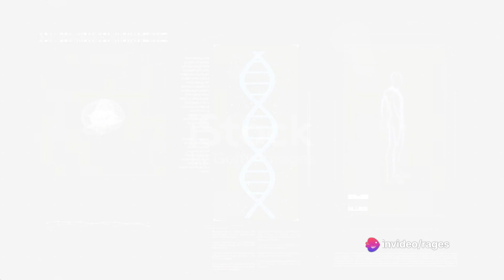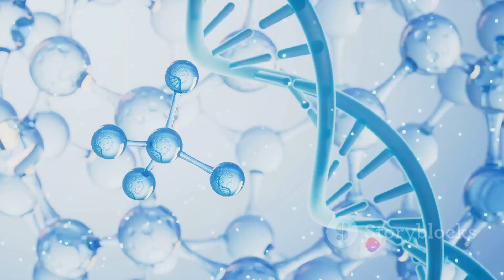🌟Immortality Unveiled: Living Beyond Mortality 💫🌌🔮🌟🌈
Introduction: 🌟 In the grand journey of existence, we delve into the mysteries of immortality and the pursuit of eternal life. Join us as we embark on a profound exploration filled with wonder and curiosity. Let's unlock the secrets of the universe together! 🚀🔍🌌

Climax: 🎇 As our quest unfolds, we reach the pinnacle of discovery, where the boundaries of mortality blur and the possibilities of eternity beckon. Prepare to be captivated by the awe-inspiring revelations that await us on this extraordinary journey! 🌟🔮💫

Ending: 🌈 As we conclude our journey, we reflect on the profound insights gained and the transformative impact of our exploration. Though our quest may end, the essence of our discoveries will resonate eternally. Join us as we bid farewell to this extraordinary odyssey! 🌅✨🔭

Scope: 🌐 Our exploration extends beyond the confines of time and space, encompassing the boundless realms of existence. From the depths of history to the far reaches of the cosmos, our quest for immortality knows no bounds. 🌌🔬🌍

Limitations: ⚠️ While our pursuit of immortality is fueled by boundless ambition, we must acknowledge the limitations inherent in our mortal existence. Despite our efforts, some mysteries may remain beyond our grasp. 🛑🔒❌

Captions: 📝 Dive deeper into the essence of our journey with captivating captions that illuminate the significance of each moment. Let the words guide you on a profound exploration of the mysteries that lie beyond mortality. 💬🔍✍️

Strategies: 📈 Unlock the secrets to success with strategic insights and approaches that empower our quest for immortality. From meticulous planning to bold experimentation, discover the pathways to eternal enlightenment. 🗺️💡🔑

Trending Goals: 📈 Join us as we set our sights on the horizon of trends and aspirations, charting a course towards viral acclaim and widespread recognition. Together, we'll soar to new heights of influence and impact! 🚀🎯📈

Consistent Advantages: ✅ Embrace the consistent advantages that propel us forward on our journey towards immortality. From resilience to determination, harness the strengths that ensure our enduring success. 💪🏆🌟

Inconsistent Disadvantages: ❌ Navigate the occasional setbacks and challenges that punctuate our quest for immortality. Despite the hurdles, we persevere, fueled by our unwavering commitment to transcendence. 🚧💔🔓

Key Tools to Learn About this Video: 🛠️ Unlock a treasure trove of knowledge and insights with essential tools that illuminate the profound themes explored in this video. From ancient wisdom to cutting-edge technology, discover the keys to enlightenment. 🔑📚💡

Social Media Campaign Announced in this Video: 📣 Join the social media frenzy as we launch an electrifying campaign that ignites widespread excitement and engagement. Be the first to participate in this epic journey of discovery! 🌐🎉🔥

Why This Matter Exists: ❓ Delve into the deeper significance of our quest for immortality and the timeless questions that drive our exploration. Explore the existential mysteries that compel us to seek answers beyond the bounds of mortality. 🤔🔍🌟

Hypothetical and Experimental Values Issued in this Video: 💡 Embark on a journey of speculative inquiry and experimental exploration as we delve into the hypothetical realms of immortality. Explore new frontiers of thought and possibility! 🤯🔬🔍

Consistency of Testament Why I Shot This Video: 🎥 Discover the underlying motivations and intentions behind the creation of this video, as we explore the enduring themes and timeless questions that inspire our journey towards immortality. 📜🌟💬

Legacy of This Video: 🏛️ Reflect on the enduring legacy of this video and its impact on the collective consciousness. From profound insights to lasting inspiration, explore the enduring imprint of our quest for immortality. 🌟📜🌐

Quotes in This Video: 💬 Immerse yourself in the wisdom and inspiration of the quotes featured in this video, as we draw upon the insights of visionaries past and present to illuminate our journey towards immortality. 📜🌟🔍